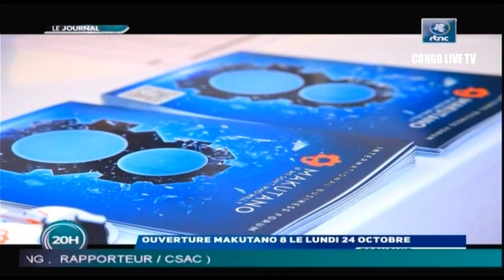🔴RDC : SUIVEZ LE GRAND JOURNAL DE CE SAMEDI LE 22.10.2022 RTNC EDITION 20H00